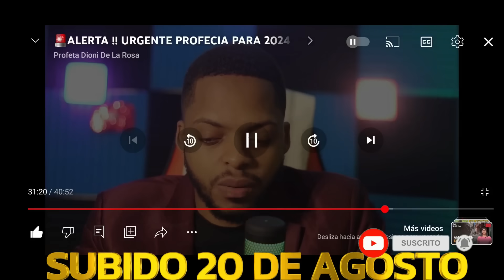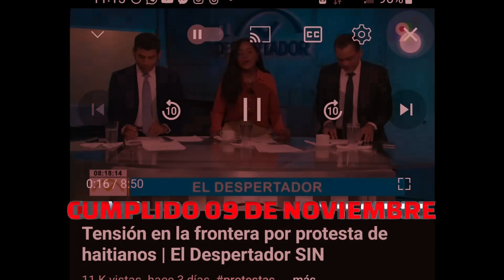😱CUIDADO !! PROFECIA SE CUMPLE ⛔️ (ATENCIÓN A LO QUE DICE ESTE PROFETA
INSTAGRAM: PROFETA DIONI DE LA ROSA
DEJANOS TU PETICIÓN ESTAREMOS ORANDO POR TI .